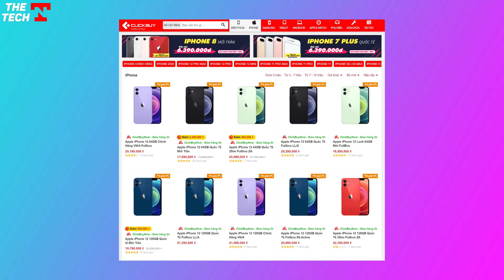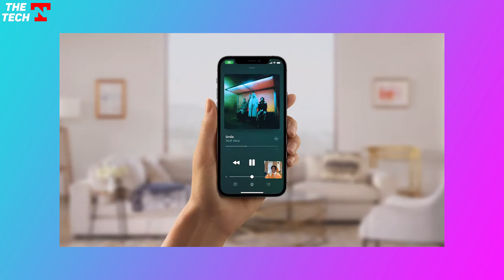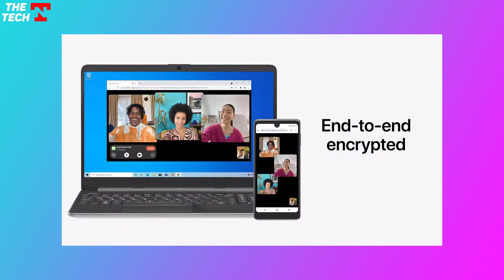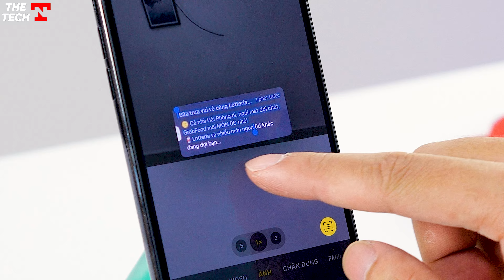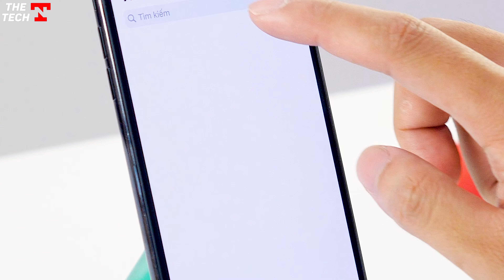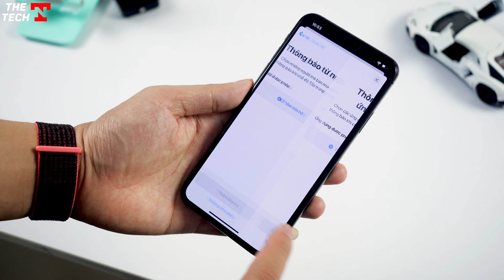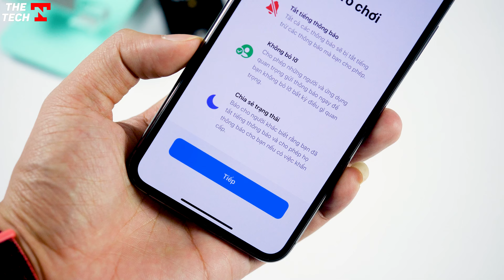7 tính năng mới trên iOS 15, có GAME MODE xịn xò !!! Trải nghiệm iOS 15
iOS 15 là phiên bản iOS mới nhất được Apple công bố tại sự kiện WWDC đêm hôm qua, vậy nó sẽ có những tính năng gì?

** THE TECH là kênh youtube của Ngọc Trần review trên tay, đánh giá các sản phẩm công nghệ mới để mang đến cái nhìn khách quan và hữu ích nhất cho người dùng.

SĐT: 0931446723